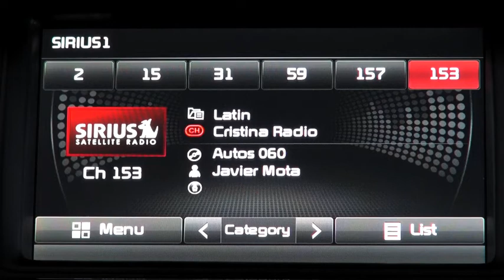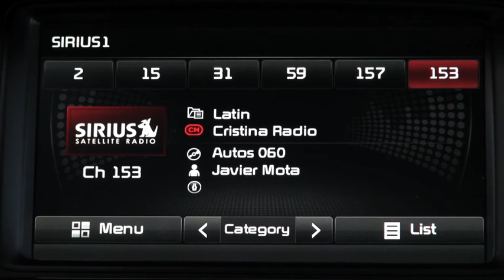Autos 0-60 - 2013 VW Passat TDI Guinness World Record 77.99 MPG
Volkswagen of America announced today that it has set a new GUINNESS WORLD RECORDS® achievement for the "lowest fuel consumption—48 U.S. states for a non-hybrid car" category with a stellar 77.99 mpg — more than 10 mpg better than the previous mark of 67.9 mpg. The achievement also beats the hybrid vehicle record of 64.6 mpg by more than 13 mpg.

The Passat TDI Clean Diesel departed from Volkswagen of America's headquarters in Herndon, Virginia, on Friday, June 7th, at 12:00 pm and arrived back on June 24th, having covered 8122 miles and visited all 48 states. The car, along with drivers Wayne Gerdes and Bob Winger, were greeted in Herndon by Volkswagen employees as well as Virginia State Delegates Tom Rust and Jim LeMunyon.